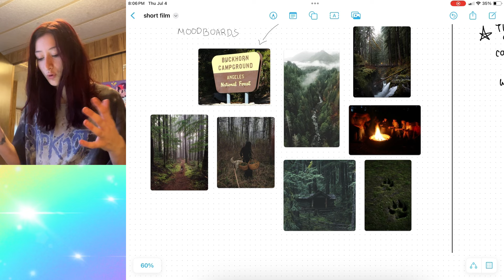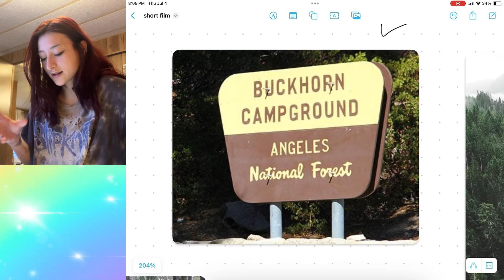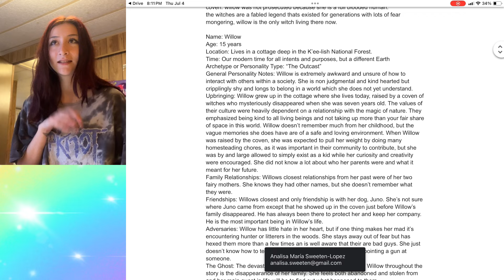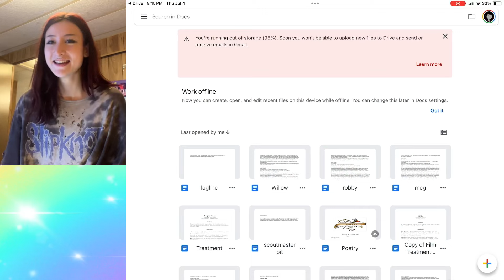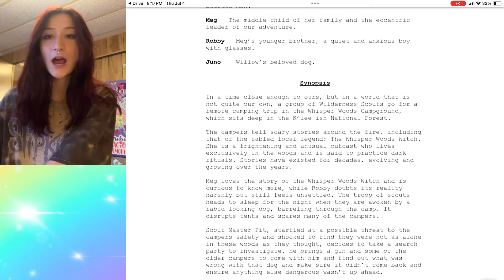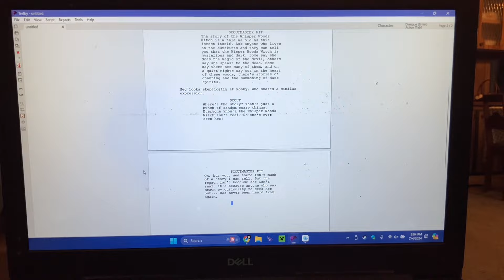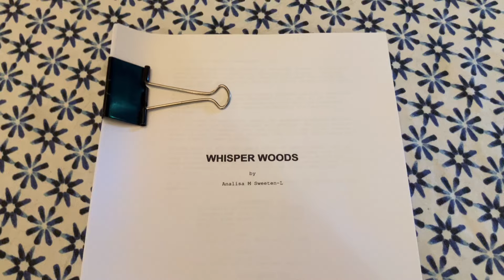write a short screenplay with me! | writing vlog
thanks so much for coming to my chanel! today i take you through my writing process as i try to pump out a first draft for a short film i'm making... and succeed!

i stream live on twitch every thursday and saturday at 4:30pm pacific time art and minecraft! ☆

the resources i mention in the video:
moonrise kingdom script: